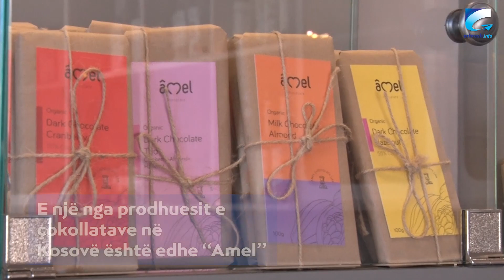E pabesueshme: Kosova eksporton më së shumti çokollatë në Zvicër, importon më së paku nga ky vend